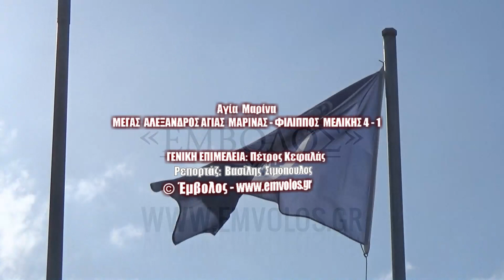Μέγας Αλέξανδρος Αγίας Μαρίνας – Φίλιππος Μελίκης 4 -1